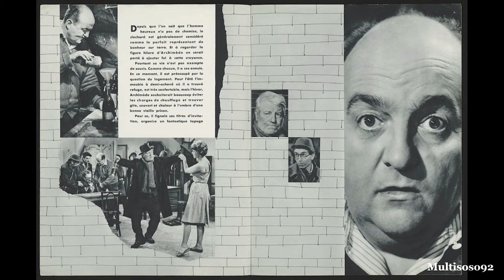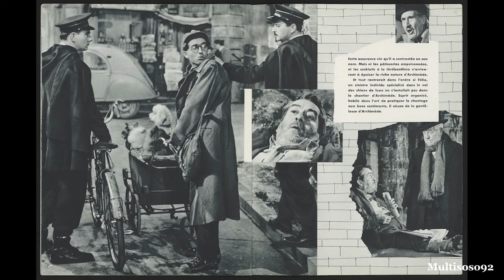Jean Prodromidès - Archimède le clochard - Quais de la Seine (1959)